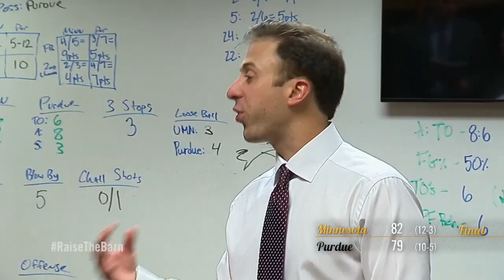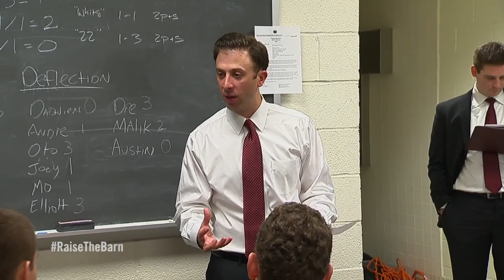"Flying High" Raise the Barn: Gopher Basketball 2013-14 (Episode 3)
Gopher point guard Deandre Mathieu is one of the smallest players in the Big Ten, but he doesn't play like it -- get the inside story on his path to Minnesota as Richard Pitino's Gophers emerge with conference wins over Purdue and Penn State to start the season.

"Raise the Barn" from Gopher Digital Productions is presented by Explore Minnesota and takes fans behind the scenes with the Golden Gopher basketball team. A new episode is released every other Tuesday on GopherSports.com.